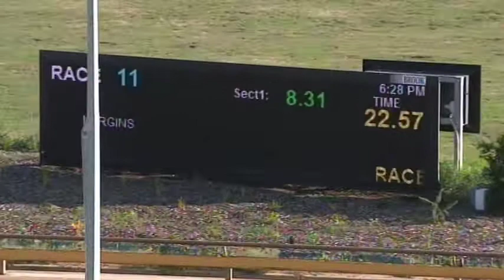WGL THU 18 FEB 21 R11